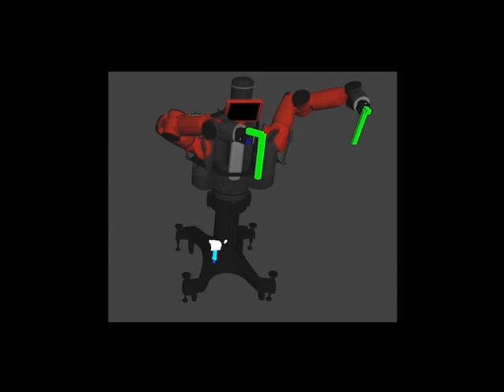Stowing at UJI selection high